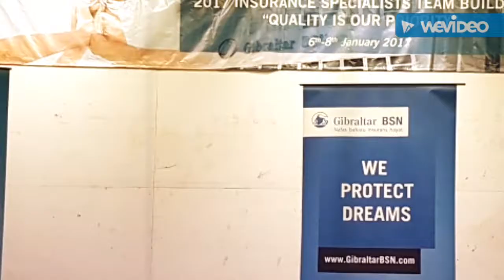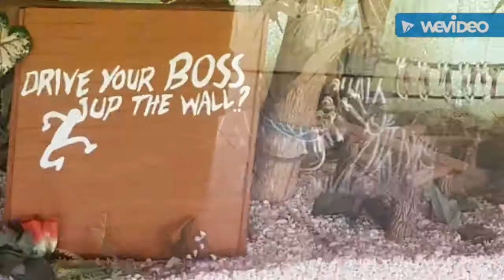Gibraltar BSN IS Team Building 6-8 Jan 2017 (Real Steel Johor)